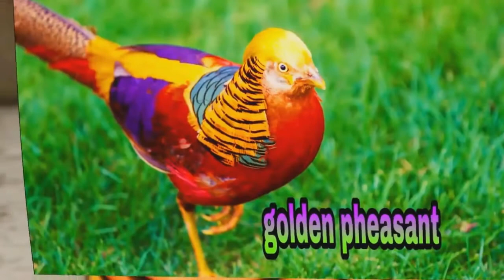AMAZING..! most beautiful ornamental chickens in the world 2020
amazing ... here are the 8 most beautiful ornamental chickens in the world